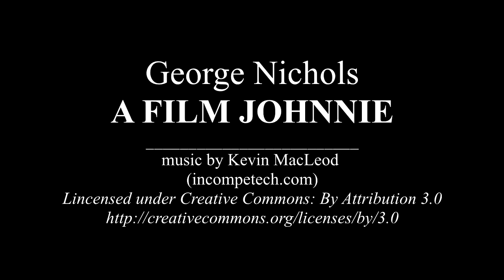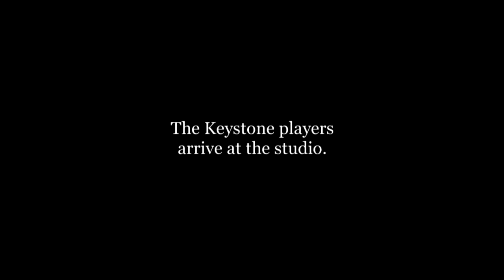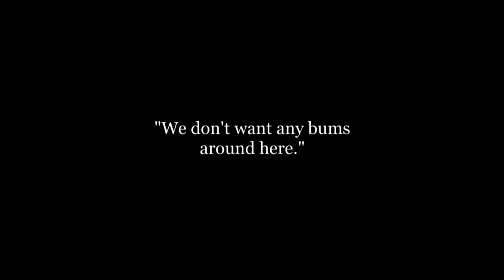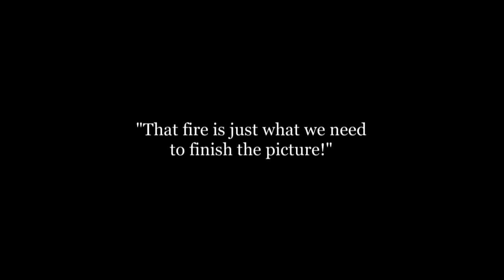George Nichols: A Film Johnnie (1914)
A Film Johnnie, is a film from 1914 by George Nichols, starring Charles Chaplin
This Channel is intended to be a Free Video Library for all those interested in the History of Cinema and for all those who want to understand the origins of its wonderful language.